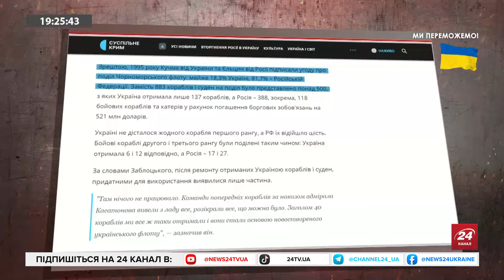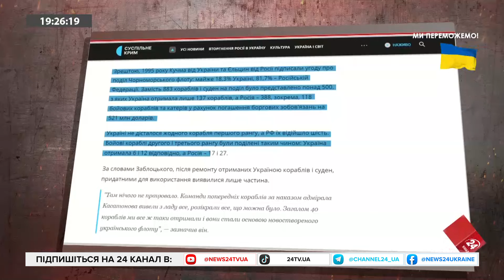Угорщина робить РОЗВОРОТ? Влада Орбана ЗАТРІЩАЛА! Після виборів США стануть СТАБІЛЬНІШИМИ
В етері з ведучим Владиславом Новіковим кандидат політичних наук та експерт-міжнародник Станіслав Желіховський коментує найактуальніші питання міжнародної політики та підтримки України партнерами:
— навіщо Путін продовжує ядерний шантаж Європи;
— опозиція режиму Орбана в Угорщині набирає популярності;
— політика Білого дому та вибори у США впливають на підтримку України;
— ініціатива Генсека НАТО щодо створення Фонду підтримки нашої держави.